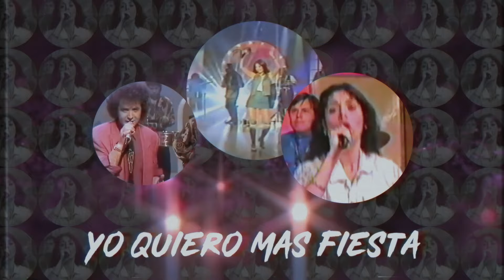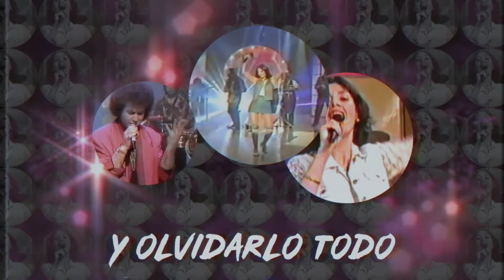Gilda & Miguel Conejito Alejandro - Fiesta │Homenaje Gilda 25 Años